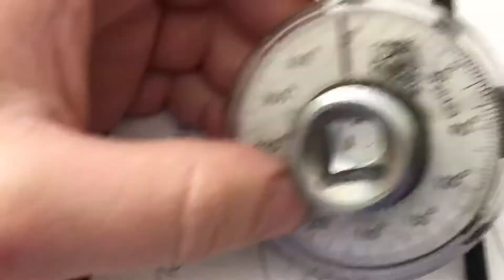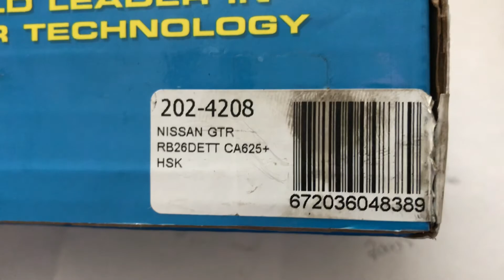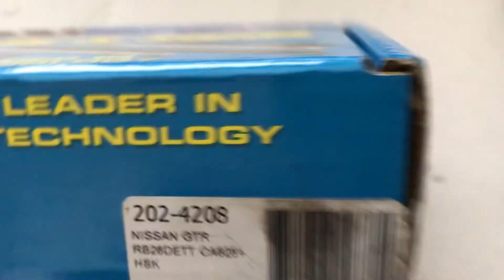Rb26dett ARP CA625+ head studs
woke up this morning and wanting to get this information out there on why most head bolts are one time use.  always replace the following with new bolts.  Head studs, crankshaft main studs that hold the crank in place, and Rod bolts if you can.  And there is a reason why certain bolts cost more.